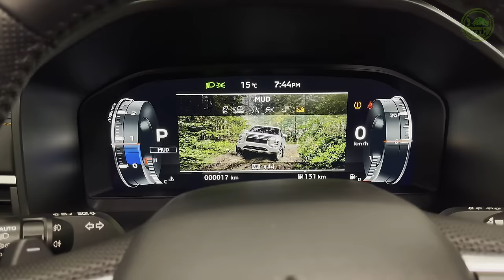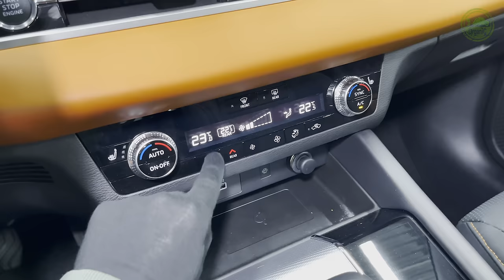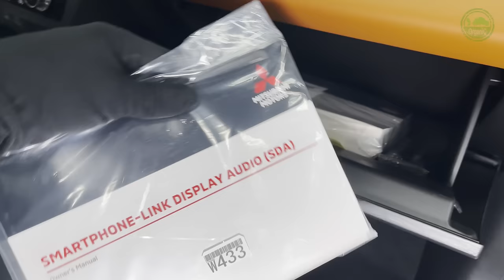2024 Mitsubishi Outlander - Sound and Visual Review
Mitsubishi Outlander (2024) - Interior and Exterior